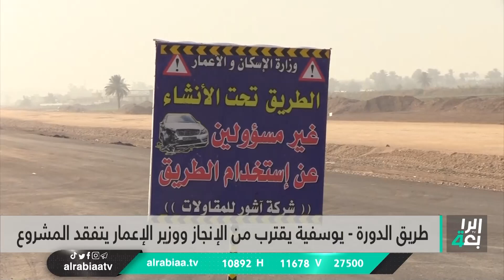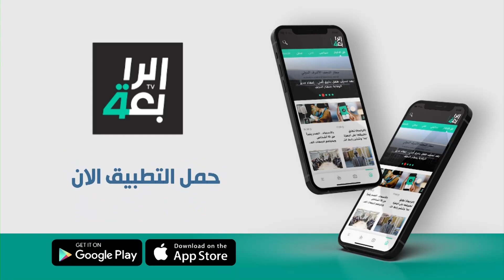طريق الدورة - يوسفية يقترب من الإنجاز ووزير الإعمار يتفقد المشروع